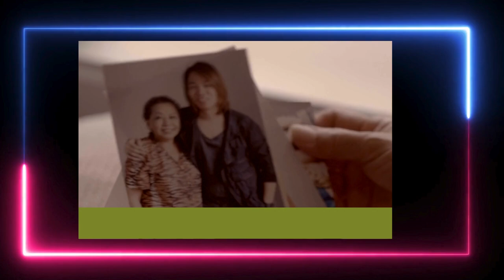Dlaczego rozstanie tak boli?